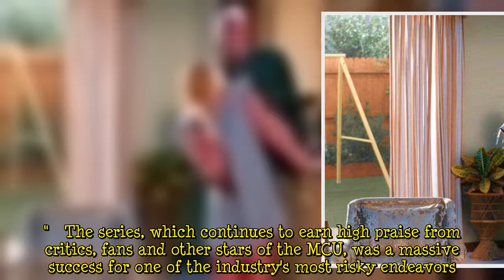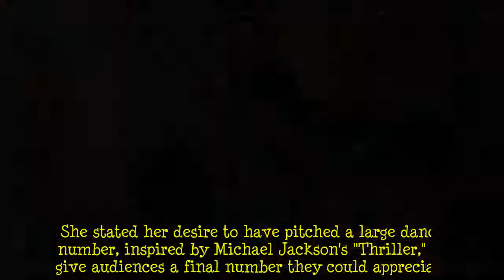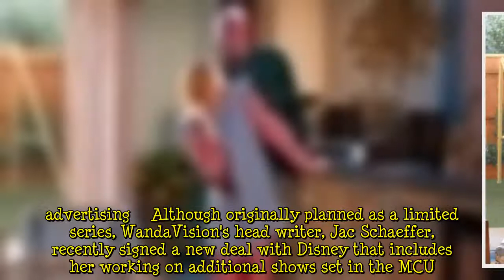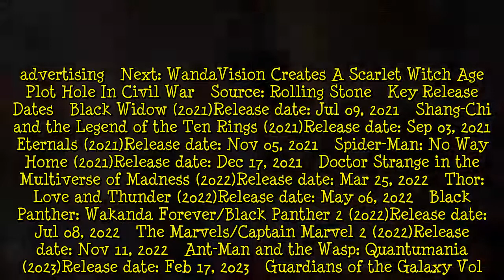WandaVision Composer Wishes They’d Done A Thriller Dance Scene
WandaVision composer, Kristen Anderson-Lopez, wishes the series could have included a dance scene reminiscent of Michael Jackson's "Thriller" music video. Anderson-Lopez is known for her work creating songs alongside her husband, Robert Lopez, for Disney's Frozen, Coco and Frozen 2. The pair was once again tasked by Disney when asked compose WandaVision's theme song, as well as the popular hit, "It Was Agatha All Along."   The series, which continues to earn high praise from critics, fans and ot  ...